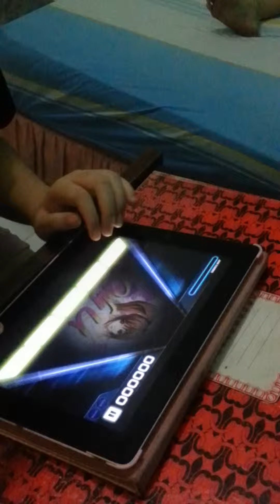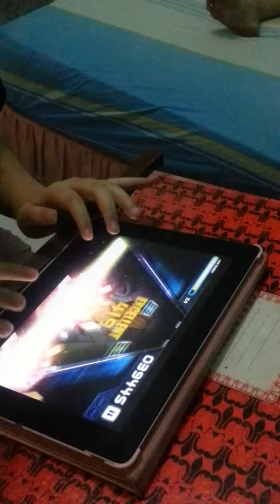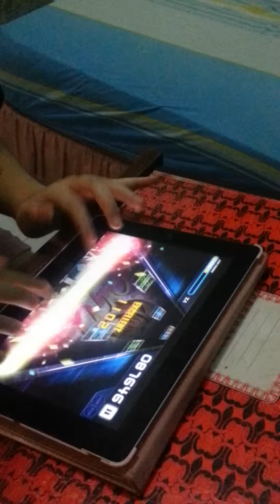Only You - Shin Ik Joo speed x6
player : staceyva (indonesian)